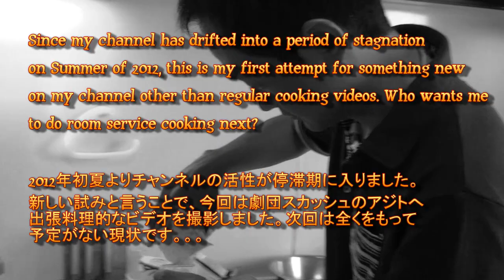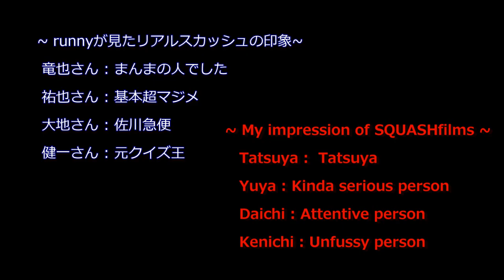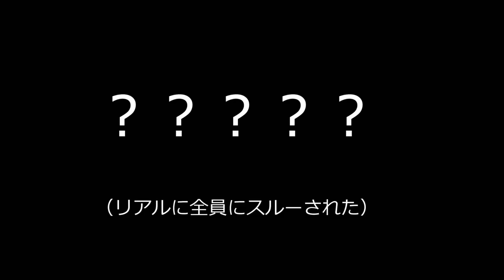runnyrunny999 catering 「冷やし通貨」 もはじめました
そんなわけで、runnyrunny999初めての出張料理動画です。新しい試みなのでクオリティも何もないですが、いつもと違う雰囲気をこのチャンネルでお見せする事ができれば嬉しい限りです。この企画は以前からやってみたかったのですが、なかなか機会がなくずっと悩んでました。2011年のYouTube Japan NextUpに参加した際に世界中へ出張料理するというのがアイデアの一つでしたが、ものの見事に大敗したため、ずっとあたためてきました。2012年に入り当チャンネルの活性が停滞期に入ったのをきっかけに、国内ならできないこともないこの企画を実践しようと。とりあえず的な試みです。今回タイミングよく劇団スカッシュの皆さんからリクエストが入りました。せっかくなのでコラボってみました。裏話としては３時間ほど遅刻したハゲがいます。１１時集合を２時まで延ばしたハゲがいます。私です。これにはいざ出発前に色々な事件が・・・・そんな話はどうでもいいか。。。とにかく撮影も彼らが盛り上げてくれたおかげで、現場も楽しかったです。お互いYouTubeパートナーとして、これからもYouTubeを楽しんでいきたいと思える時間を逆に与えていただいたような気がします。そういう意味ではこの企画は既に大成功です。ありがとうスカッシュ！またやろうぜ！

出張料理シリーズへ出演したという方はメッセージを送ってください。

This is runnyrunny99's first cooking trip video. I wanted to try something new so it may not be of a high quality, but I'd be happy if you guys are able to see something that is different from my usual videos. I've always wanted to do this project but never really had the opportunity to do it, so I have been going back and forth whether to do this or not. When I took part in YouTube Japan NextUp 2011, I mentioned that I wanted to do this, but since I didn't win the contest I put this on hold. Since the activity on this channel had slowed down in 2012, and that it's not impossible to do this domestically, I figured this would be a good opportunity for me to give it a shot. Let's see how this project works out!

If anyone wants to be in the next episode of this series, PM me!

Thanks

- runnyrunny999